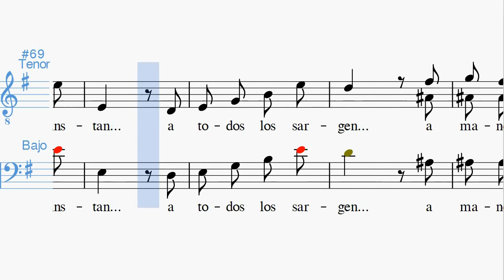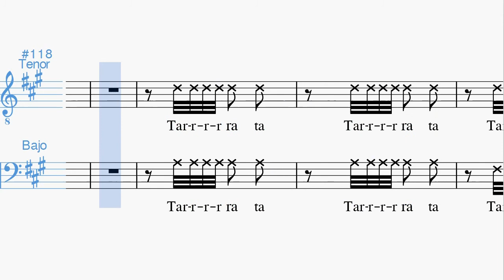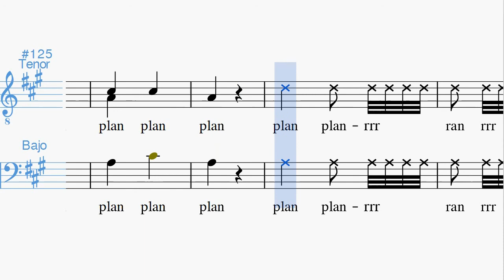Pasodoble de los sargentos Tenores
Midikaraoke de esta canción de La Gran Vía de Chueca y Valverde en la que cada voz está representada por un instrumento y se potencia y tararea la voz de Tenor.